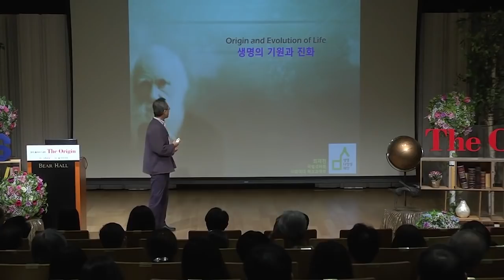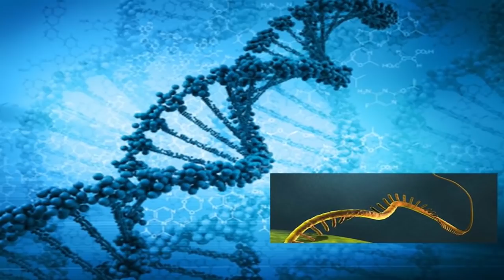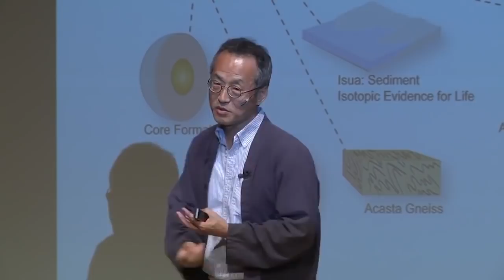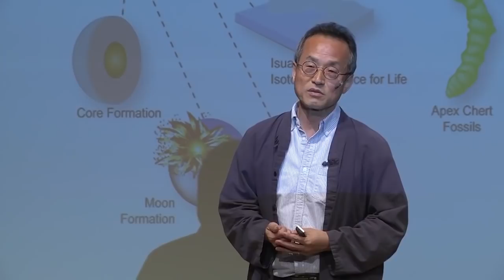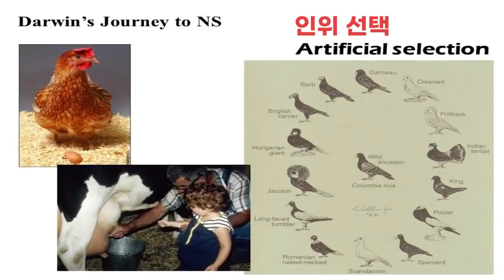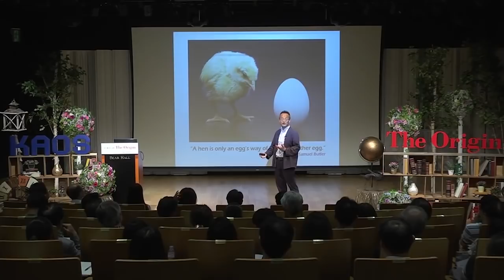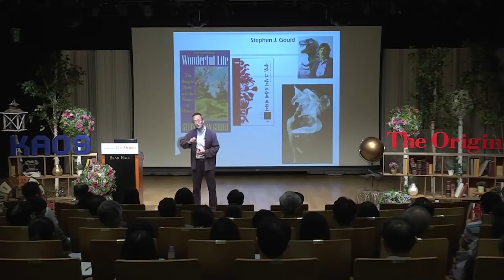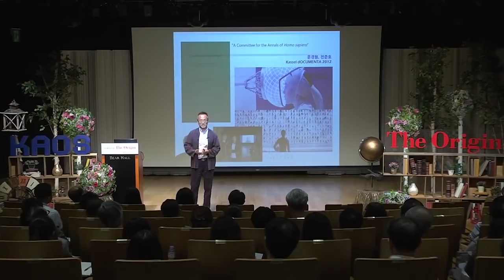[명강 리뷰] 종은 불변의 존재가 아니다 _ 생명의 기원 by 최재천 | 2015 봄 카오스 강연 '기원 ORIGIN' 10강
명강 리뷰!

종은 불변의 존재가 아니다!
이번에 만나 볼 강연은 ‘The Origin’ ‘생명의 기원’입니다!

[강연 정보]
생명의 기원 - 최재천_이화여자대학교 에코과학부 교수
Full버전 :